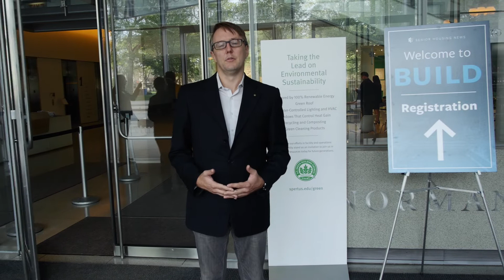Alister Punton talks at the Senior Housing News BUILD conference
Alister Punton, Founder and CEO of Storylines, a residential cruise ship, talks at BUILD: The future of senior living development in Chicago on May 8th 2019. Could you retire and live on a cruise ship?

What is Storylines?

Imagine traveling the world from the comfort of your own home at sea! With Storylines, a luxury residential cruise ship, that dream is a reality! We are a community of global citizens and adventure seekers. We follow our core principles, including contribution and participation.

Climb aboard for an inside look at our luxury residences as well as the enviable travel lifestyle of the community and how we are paving the way for sustainable cruise travel. Make sure and invite others’ along…it’s much more fun to travel with friends and family!

to view our entire range of homes available, learn about the travel lifestyle and more.We are on target to be the greenish ship to sail, with our sustainability ambassador leading our initiatives.